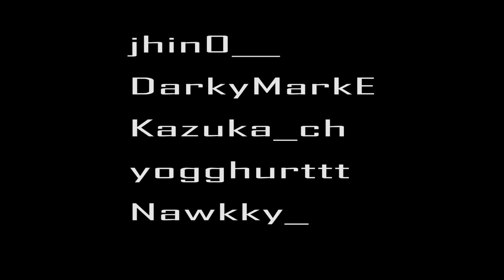Chaos Society Trial Apex event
Out of a sudden, the idea of having a trial run mini Apex event amongst viewers and streamers of twitch. Check out the mayhem in this video. special thanks to those who played with us. thanks for the memories.